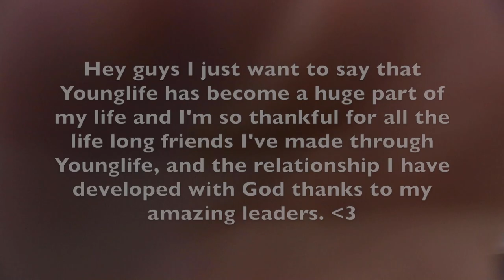Rockbridge Fall Weekend || A Younglife Camp|| Brooke Elaine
♥︎Description♥︎
This was filmed Nov. 1-3, sorry it took me so long to post, school and sports have consumed a lot of my time lately. This video is of me and some of my really close friends going to a Younglife camp called Rockbridge. Younglife is  a organization helping teens learn about Jesus and grow in their faith.  I fell in love with Younglife last summer when I went to camp for the first time and I had such an amazing experience.